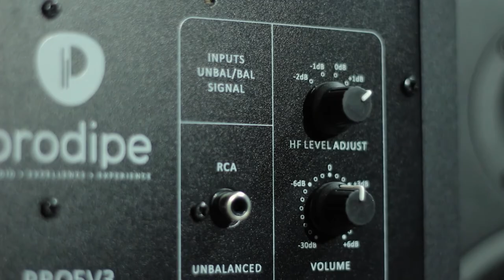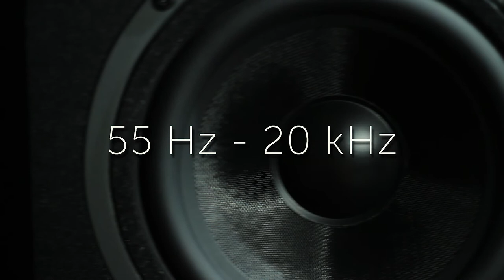Професійні студійні монітори Prodipe Pro 5 V3 відео-огляд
Професійна і водночас бюджетна модель студійних моніторів Prodipe Pro 5 V3  - унікальне поєднання високоякісного звуку та низької ціни.
Монітори забезпечують точне відтворення звуку навіть при високій гучності.
Діджеї полюбляють саме цю модель за ії фазоінвертори на передній панелі, а також за компактний розмір та елегантний зовнішній вигляд.